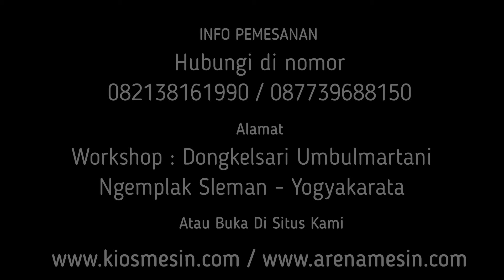Mesin Penepung Jerami - Mesin Penepung Sekam - Mesin Penepung Janggel Jagung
Kami menyediakan mesin penggiling sekam, ikan , janggel jagung dan rumput berbagai tipe sesuai kapasitas yang anda butuhkan.